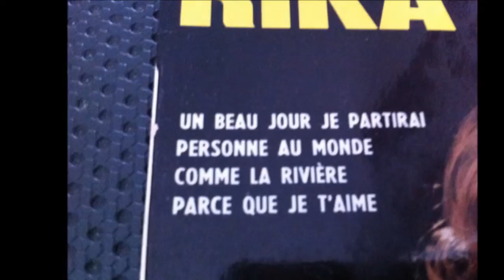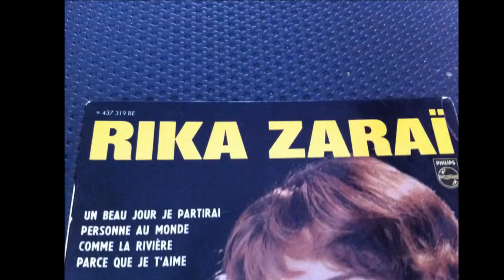RIKA ZARAI , personne au monde ( MILVA - Nessuno di voi )